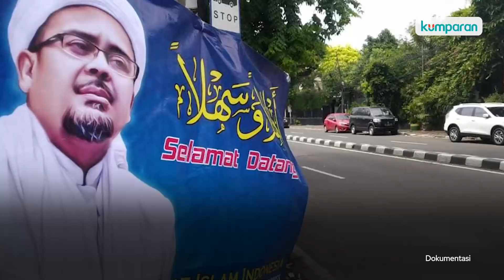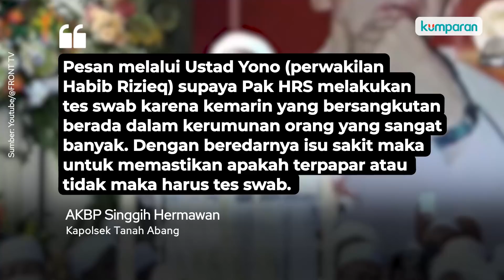FPI Bantah Rizieq Shihab Menolak Tes Swab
Polsek Tanah Abang bersama Satpol PP dan TNI mendatangi kediaman Rizieq Syihab di Petamburan, Jakarta Pusat, Sabtu (21/11) malam. Mereka datang untuk meminta Imam Besar FPI bersedia melakukan tes swab. Kapolsek Tanah Abang AKBP Singgih Hermawan mengatakan, setibanya di lokasi mereka ditolak bertemu Habib Rizieq Syihab. Alasannya karena Rizieq tengah istirahat. Namun pihak FPI membantah Rizieq menolak tes swab. Selengkapnya, simak video di atas.